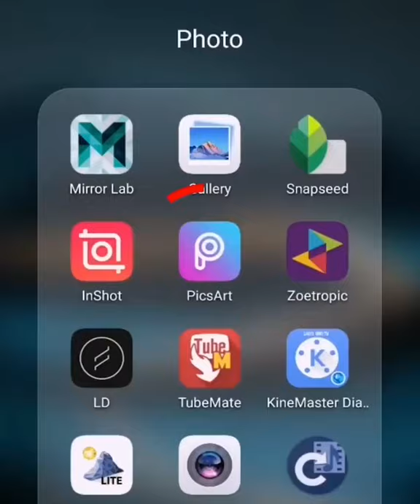Revealing Easy Picsart Digital Art Tutorial!